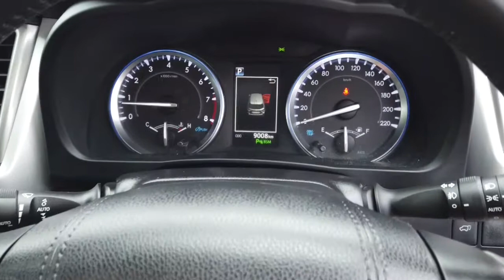2019 TOYOTA KLUGER Ellenbrook, Midland, Helena Valley, Guidlford, Greenmount, WA 6505074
White New 2019 TOYOTA KLUGER available in Ellenbrook, Western Australia. Servicing the Midland, Helena Valley, Guidlford, Greenmount, WA area.

Midland Toyota
163 Great Eastern Hwy